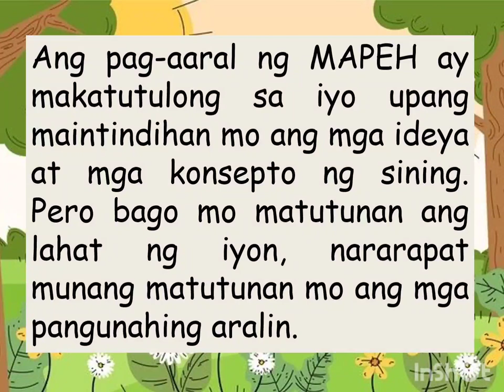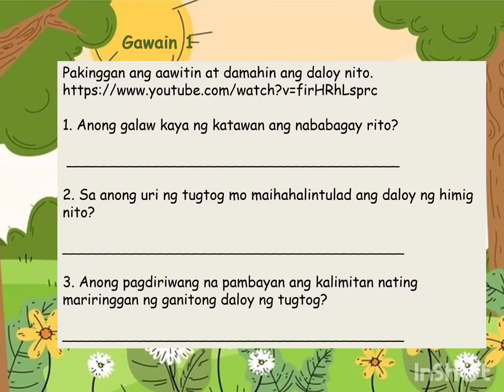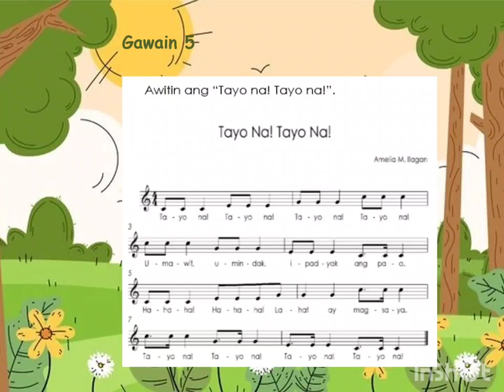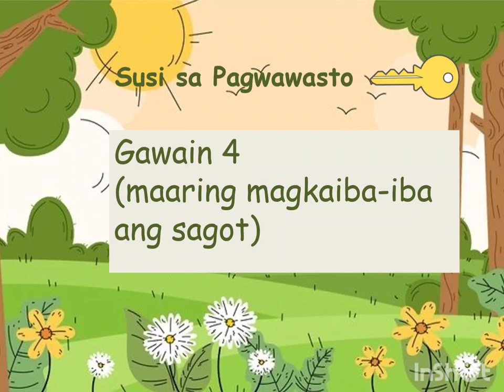Music 2 Creates Simple Astinato pattern in measures 2s, 3s and 4s with body movements | JayzMarq